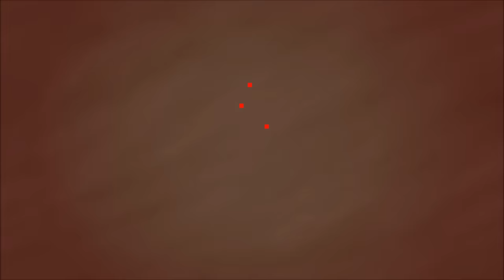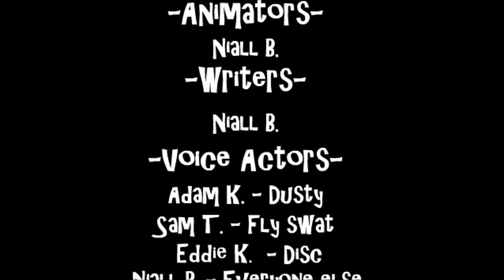*OLD* Object Overload: Episode 5 - In Deeper Waters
Wowezowalliax! This took a while, anyways, CHALLENGE! ELIMINATION! AND STUFF!

Object Overload is my object show. It was inspired by Battle For Dream Island and Inanimate Insanity. All these episodes are very old, but hopefully you can find some enjoyment in them!